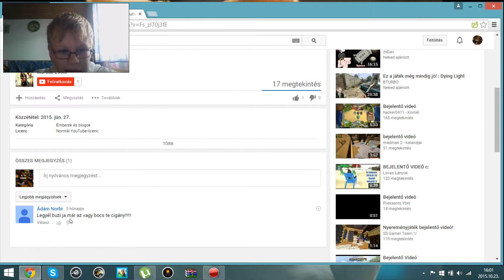Marada Zsoltika egy újabb 6 éves gyerek a YT-n!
HAHAHAHAHA!